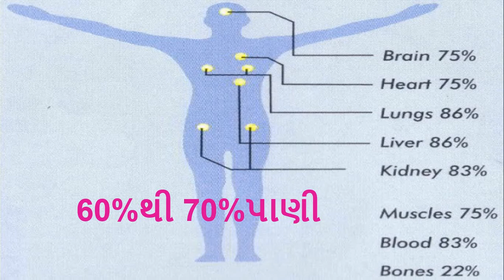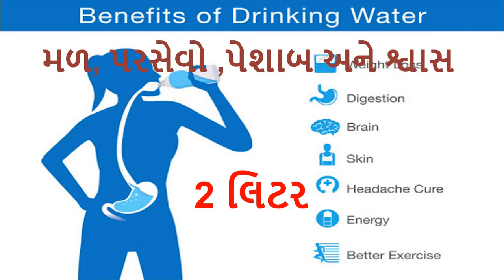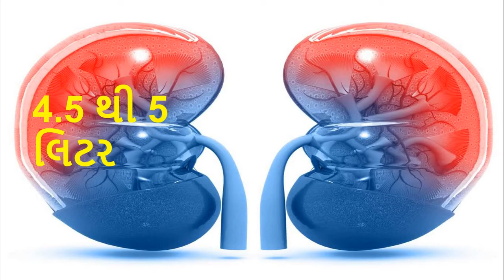પાણી પીવાની સાચી રીત, Pani Pivani Sachi Rit, The Right Way To Drink Water,drinking water tips